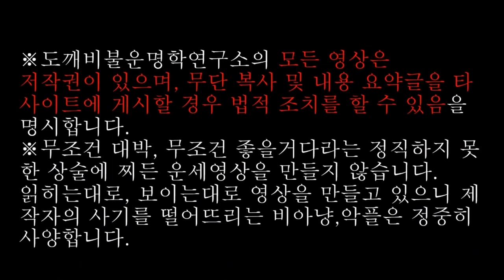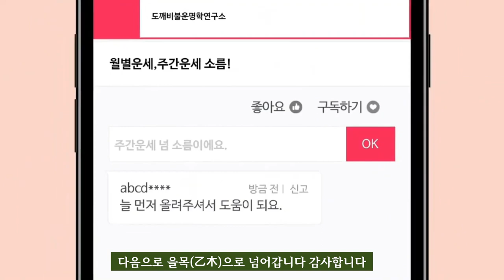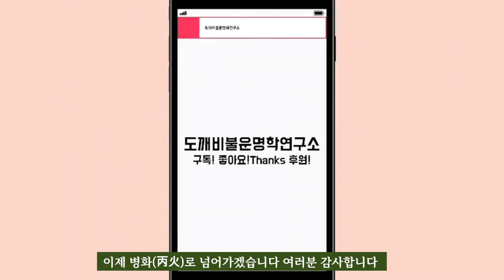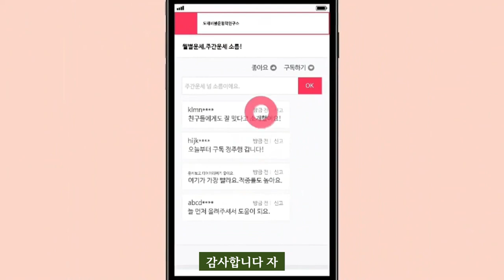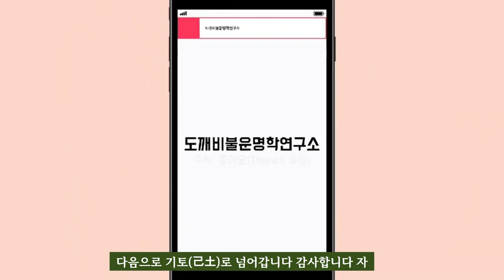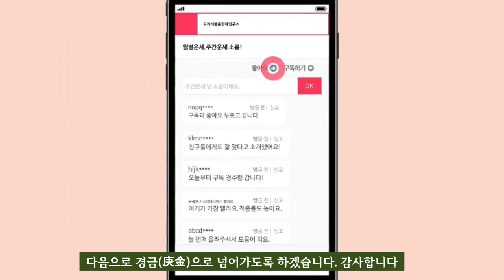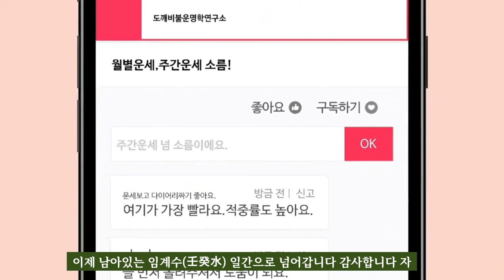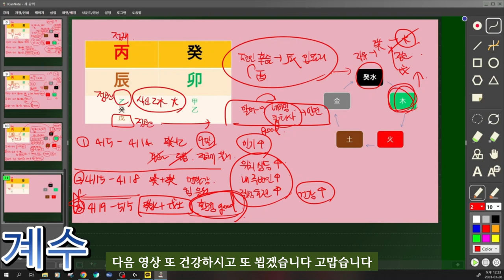☯️2023년4월 병진월(丙辰月) 천간별 운세(한글자막有)